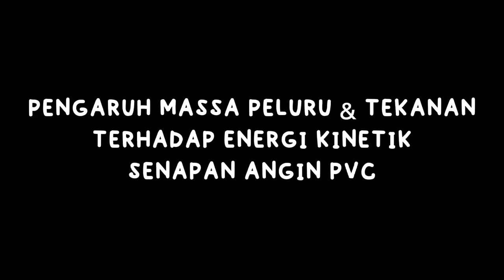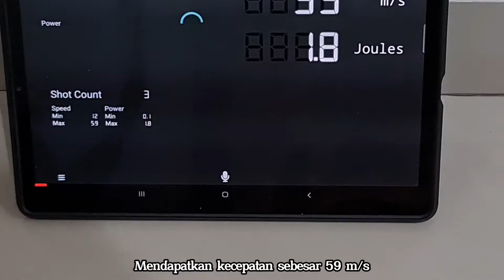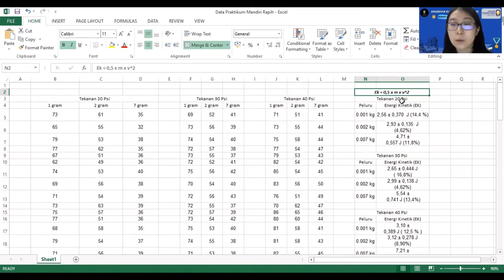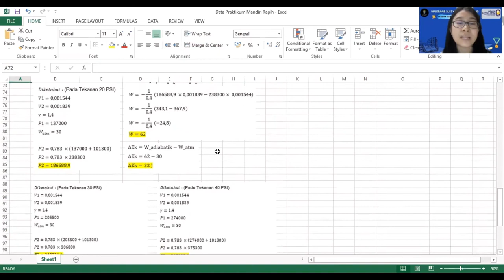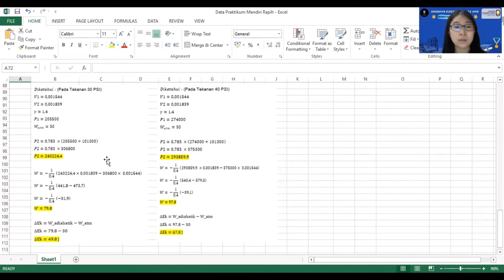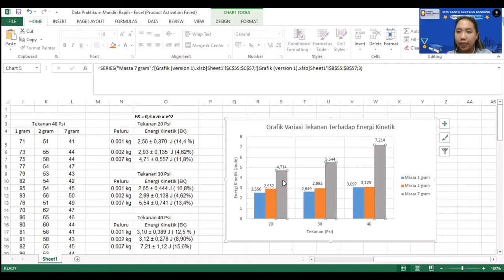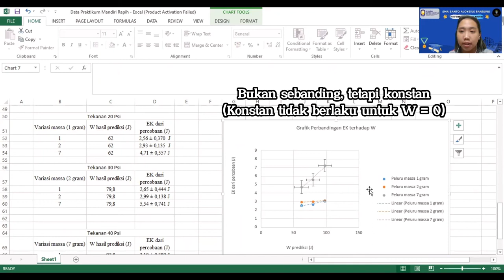PENGARUH MASSA PELURU & TEKANAN TERHADAP ENERGI KINETIK SENAPAN ANGIN PVC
Adelynn Alicia Hendrawan & Catharine Cindy Gunawan
- SMA Santo Aloysius Sultan Agung Bandung -

Senapan angin adalah senjata yang menggunakan prinsip pneumatik yang menembakkan peluru dengan menggunakan tenaga udara atau sejenis gas tertentu yang dimampatkan. Pada percobaan ini, kami akan membuat senjata angin pipa PVC yang memiliki cara kerja hampir sama dengan senjata angin sesungguhnya. Tidak hanya membuat, kami juga akan mencari tahu apakah massa peluru dan tekanan angin yang bervariasi dapat berpengaruh terhadap energi kinetik senapan angin pipa PVC ini. Proses pengerjaan dan pembuatan senjata serta makalah